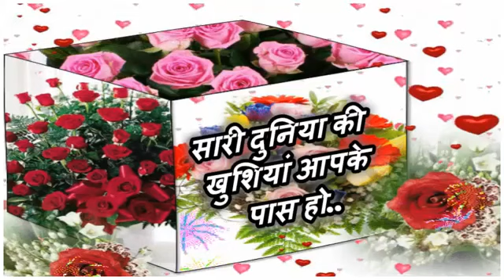Good Morning Video...Whatsaap Sweet & Beautiful Quotes...Lovely Status...Message...With Heart